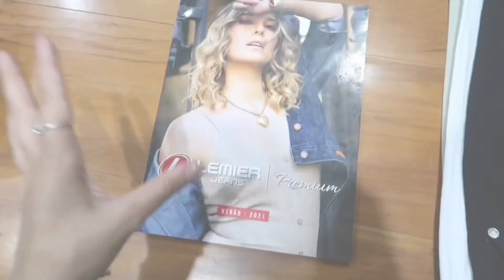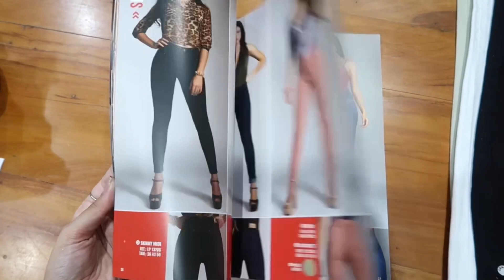BRÁS - LOJA DE FÁBRICA COM LOOKS BARATOS E DE QUALIDADE!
Loja de fábrica com peças baratas e de qualidade no feminino, masculino do 36 ao 56 na Lemier Premium!

Vendas no atacado e varejo.

Endereço:
Rua Maria Marcolina, 513 Brás - SP

Mais informações sobre a loja, confira no vídeo :)